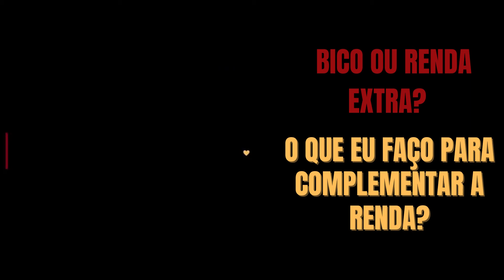RENDA EXTRA OU BICO? O QUE EU FAÇO PARA COMPLEMENTAR A RENDA?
Renda extra é diferente de fazer bico, é algo mais fixo, é uma renda que vai complementar o orçamento do seu mês num todo e ela pode até virar a sua renda principal. O bico é algo esporádico, feito para ganhar uma graninha mais rápida sem compromisso.

Fala pra gente, do que é que você precisa hoje?
BICO ou RENDA EXTRA?